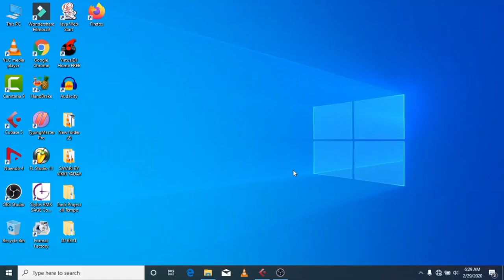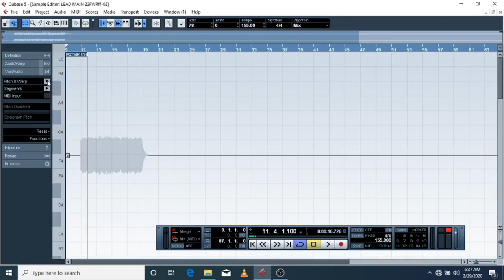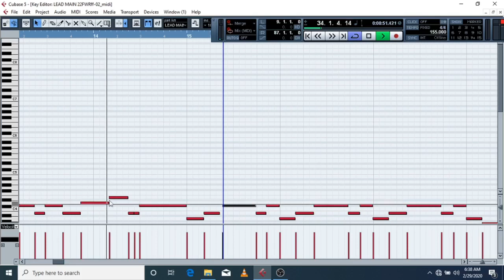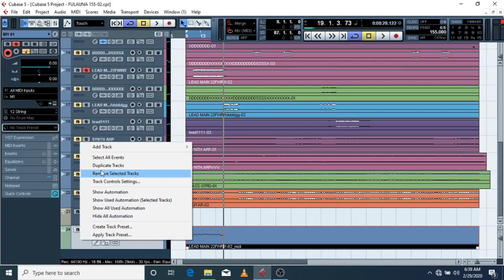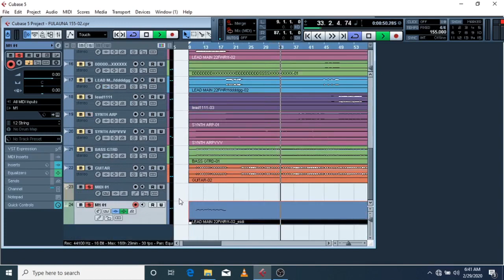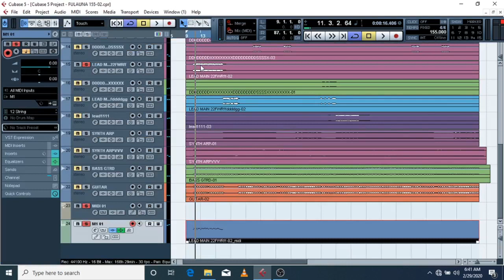cubase 5 mixing and mastering in hindi - best wave plugin mixing and mastering - vocal mixing plugin